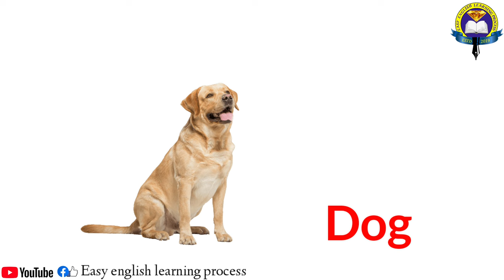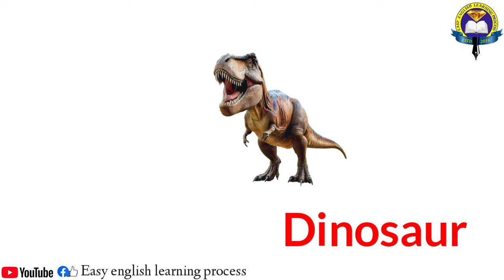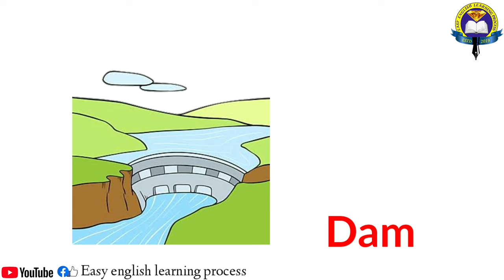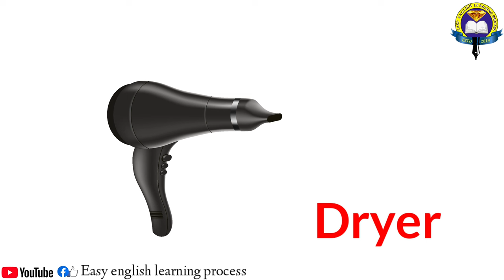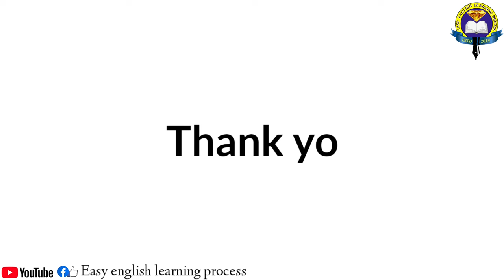D Wards | Vocabulary Words With D | English Vocabulary With Picture | Easy English Learning Process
Deer
Den
Damage
Dance
Dinosaur
Dolphin
Dot
Dog
Dress
Duck

KartikRakShit | Fashion | English Vocabulary With Picture | Easy English Learning Process